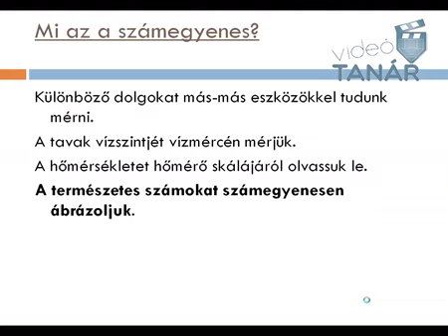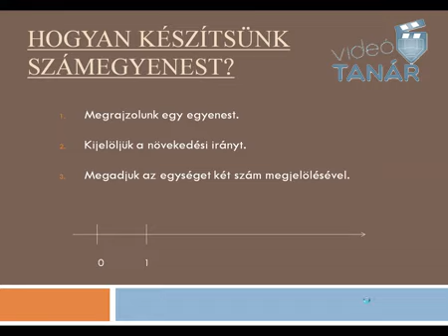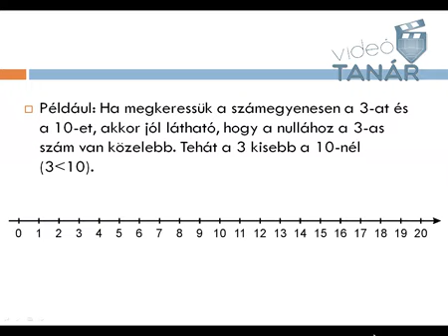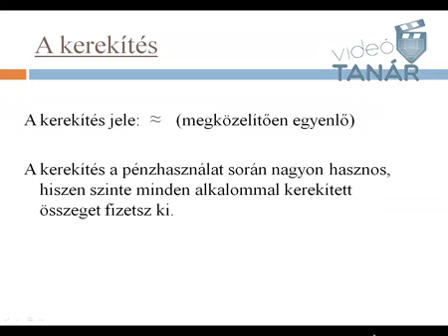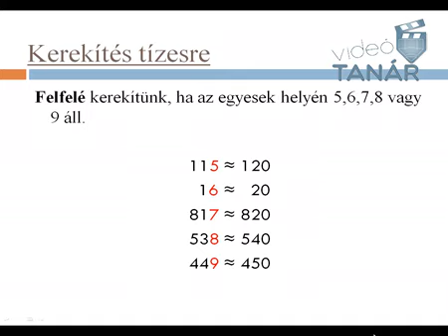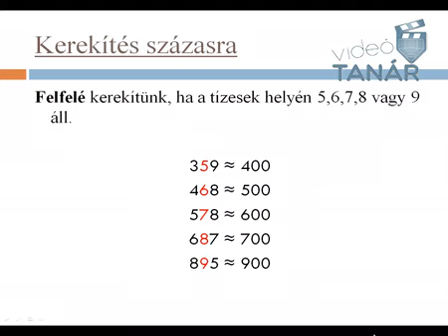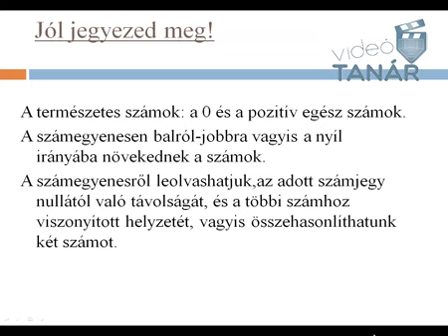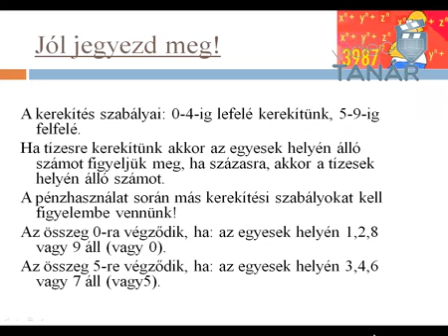A természetes számok összehasonlítása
Természetes számoknak nevezzük a nemnegatív egész számokat, tehát a 0, 1, 2, 3, … számtani sorozat tagjait